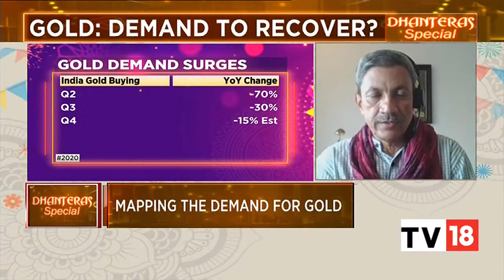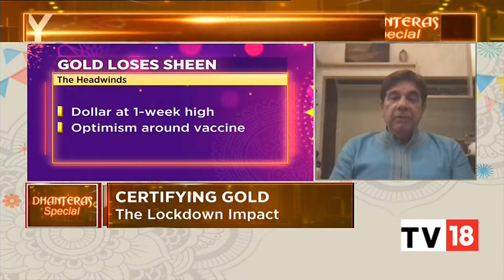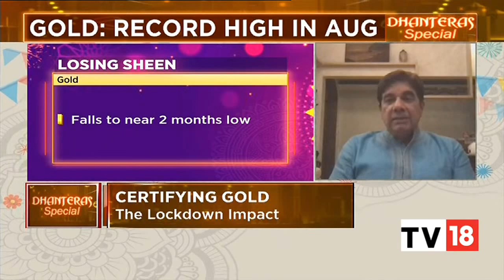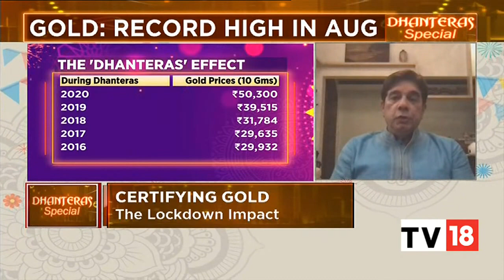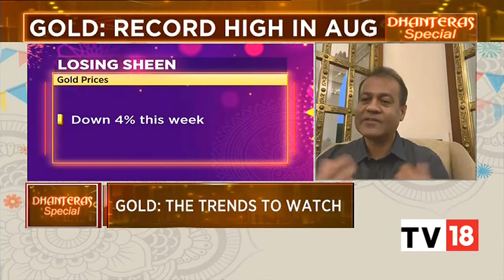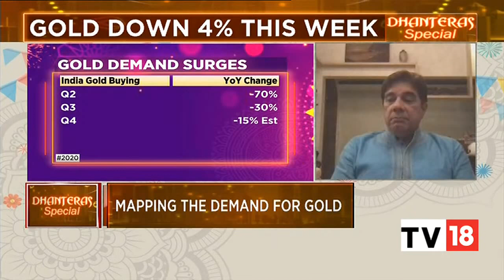Gold: The Safe Heaven | Mapping The Demand For Gold | CNBC Special | CNBC-TV18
It's Diwali and the most bought item in Diwali is either Gold or Silver. Although Gold is down 4%, the experts believe that physical buying is expected to pick up in this month. Watch the video to know more.